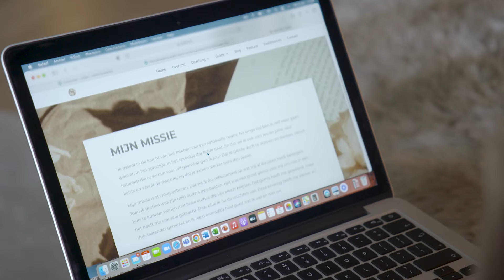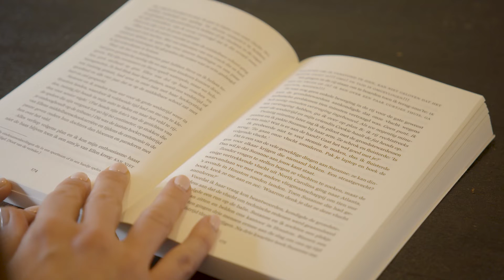Anahi.nu item S05E01 27 november 2022; Ondernemen in de zorg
Relatieproblemen komen veel voor in elke laag van de samenleving. Wat je vaak ziet is dat mensen te lang wachten met in actie komen.

Jaarlijks gaan er 100 000 stellen uit elkaar. Dit zijn stellen die zowel getrouwd als niet getrouwd zijn. 70% van de Nederlanders heeft relatieproblemen. Dit is echt heel veel. Wij gingen langs bij Anahi Israël van Anahi.nu voor meer advies.

Heb jij last van relatieproblemen en kom je er samen niet uit met je partner? Kijk op onze programma website voor meer informatie.